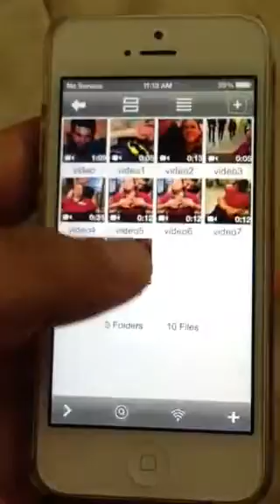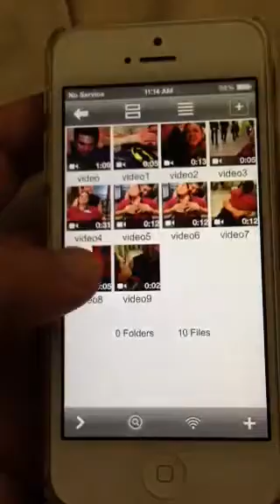Couple in love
Haha they are in love!
I'm the match maker